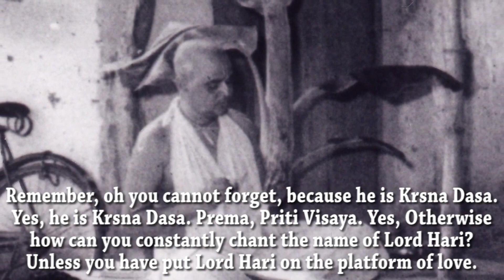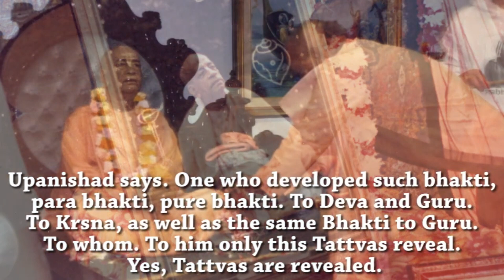052. Who can chant constanty? || Sri Srimad Gour Govinda Swami Maharaj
Unless one who has kept Krishna on the platform of love, how can one chant constantly!